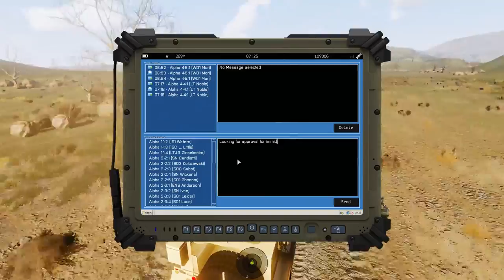ArmA 3: ST10 | OP Lion's Den 05-18 Charlie Section